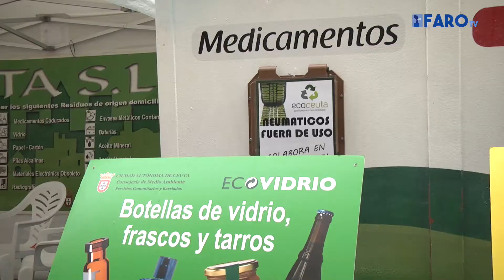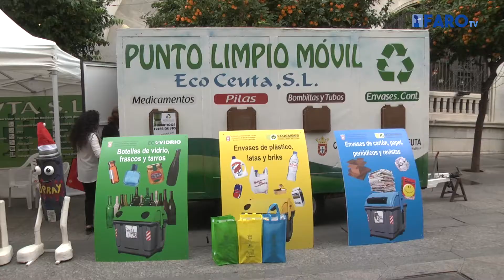Ecoceuta informa a los ceutíes sobre el reciclaje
Ecoceuta ha sacado a la calle su campaña de sensibilización para informar a los ceutíes la necesidad de reciclar los residuos que pueden ser reutilizables.